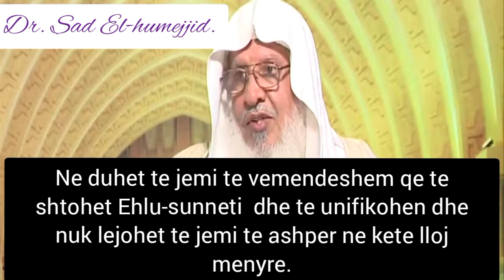Akuza ndaj Shejh Albanit me Irxha-Shejh Sa'd El Humejjid